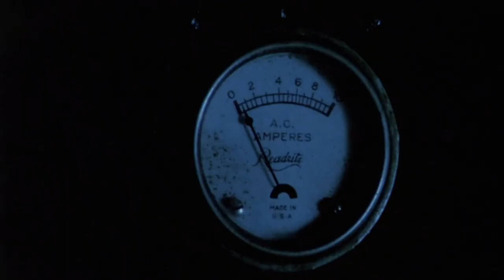Tras el cristal (1986) Original Trailer [FHD]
Directed by Agustí Villaronga. Starring Günter Meisner, David Sust and Marisa Paredes.
Tras el cristal Blu-ray
Tras el cristal Streaming

AKA:
In a Glass Cage
Im Glaskäfig
Prison de cristal
Prisão de Cristal
To gyalino klouvi
Tras el cristal
W szklanej klatce
Üvegkalitkában
Το Γυάλινο Κλουβί
За стеклом